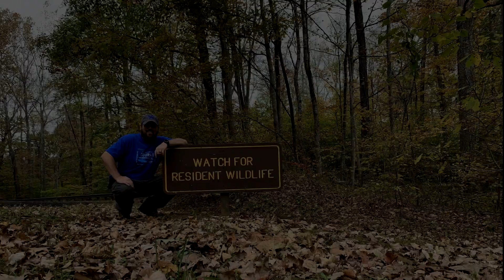Wolf Creek - Cumberland River 2019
Fishing below Wolf Creek Dam on the Cumberland River in November.